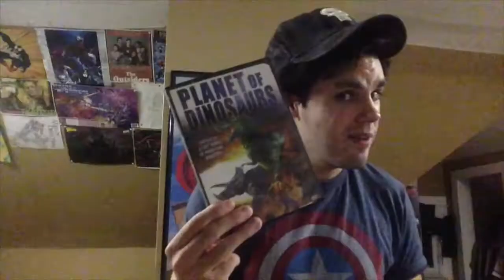Pokemon GO! Is Nintendo finally doing something right? (Featuring Comedic Gamer) - RobaFett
Pokemon Go will be a new real life interactive Pokemon app/game for mobile devices. Join me and the Comedic Gamer for our Sunday Podcast!